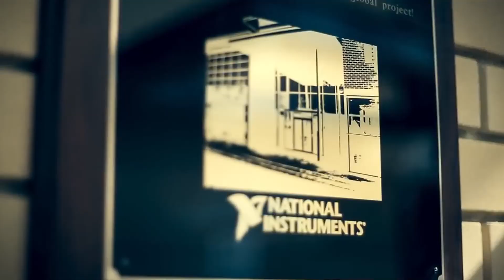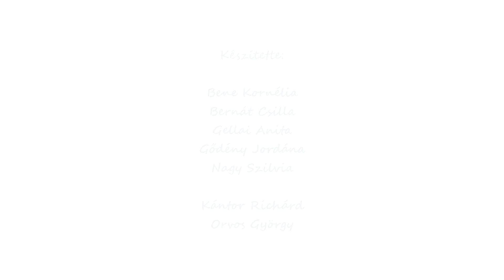DE kommunikáció szak sikertörténetek: Nézd más szemmel a világot!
Egy újabb sikertörténet. A Debreceni Egyetem kommunikáció- és médiatudomány mesterszakos hallgatói kisfilmeket forgattak az itt végzett, szakmájukban sikeres pályakezdő fiatalokról. Ebben a részben Bujdosó Ágnest és Hornyák Zoltánt mutatjuk be, akik debreceni multicégeknél helyezkedtek el.

Készítették: Bene Kornélia, Bernát Csilla, Gellai Anita, Gödény Jordána, Nagy Szilvia
Kántor Richárd, Orvos György